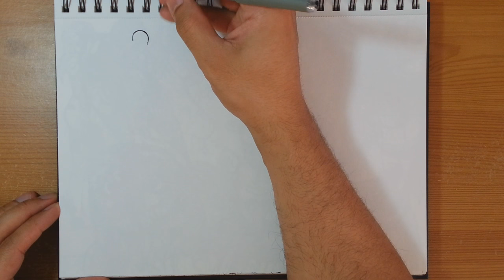Long Legs & CG Or Cell Animation? - Draw With Mikey 25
Hi! A casual invitation to chill out and draw whatever in the sketchbook while talking about anything. No masterpieces just rough ideas!

Song:   Scarlet Fire
Otis McDonald